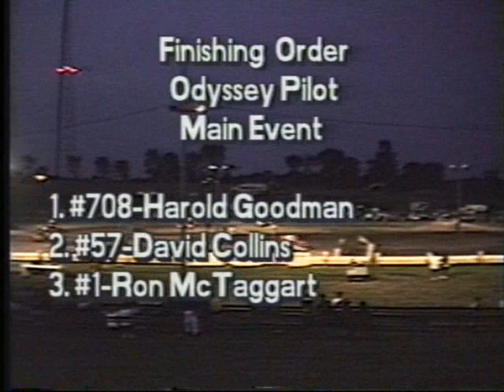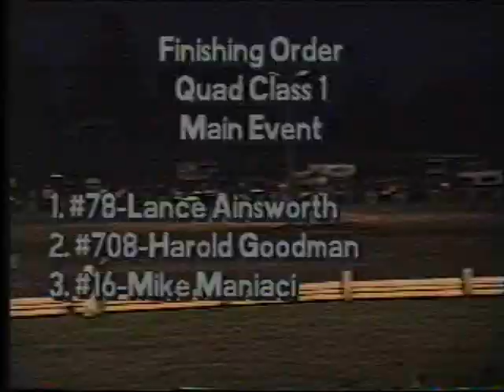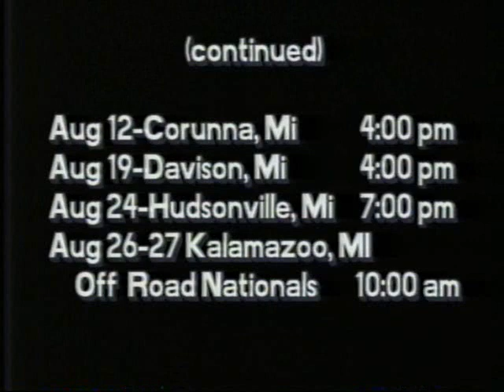MI Off Road Championships broadcast tape 02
This episode is mostly Odysseys and Pilots. Some quad and Heavy Metal to round it out.